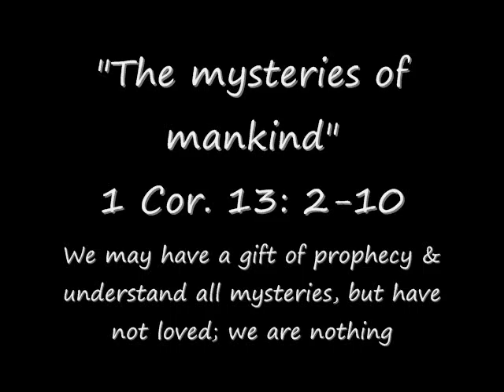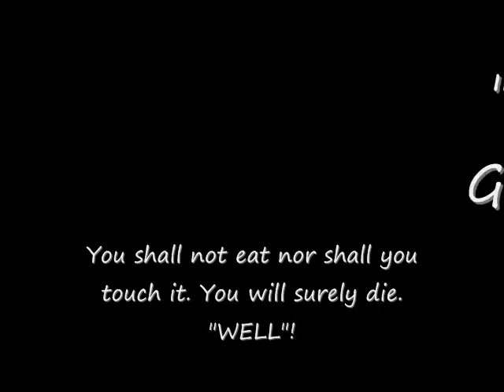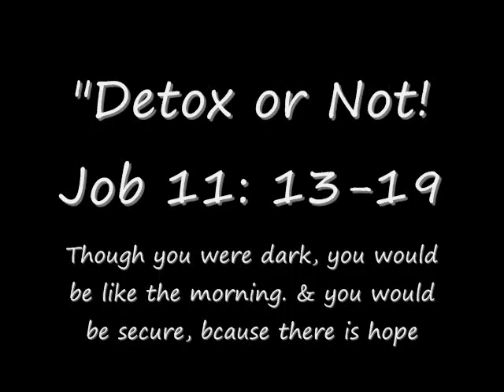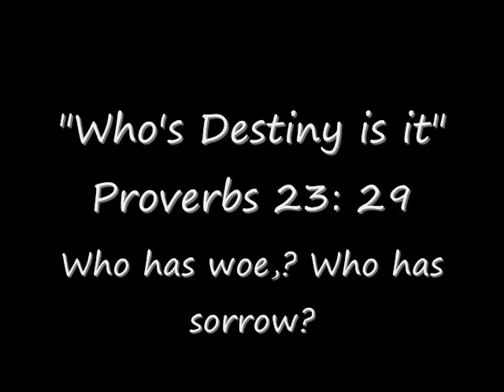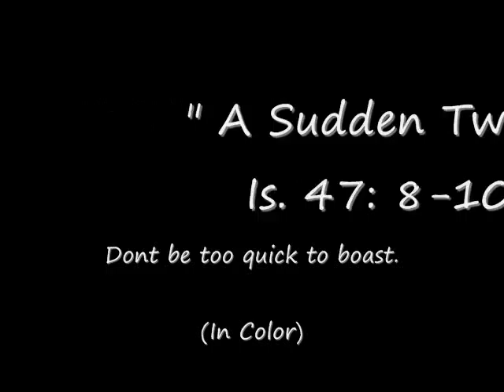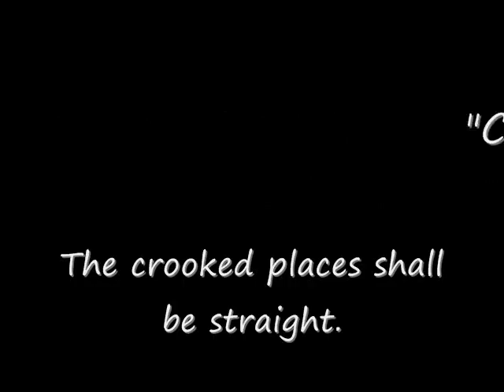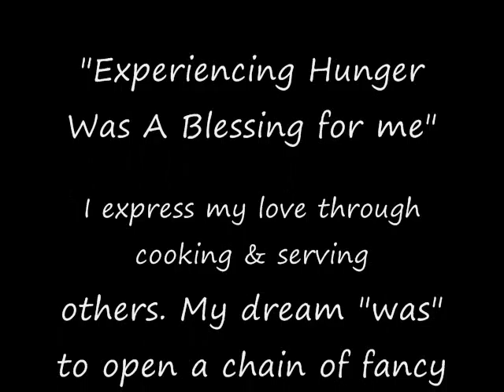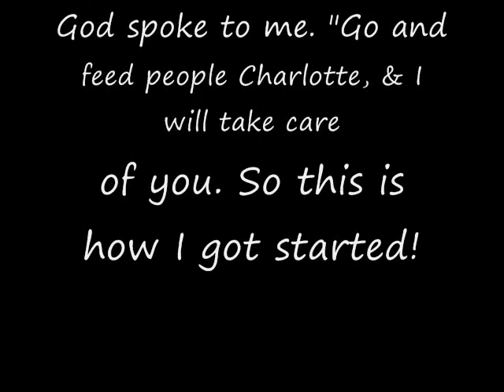cc's spiritual artwork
Somehow in the back of my mind I always Knew that god had a mission for me to accomplish. He saved my life so many times, and I often wondered. "Why God"? "Why Me"? I just couldn't seem to figure out what he wanted with me. But anybody that knows him, knows how he operates. When I made up my mind that I was going to trust him and excepted the lord Jesus Christ as my Savior, He allowed the holy spirit to guide me where he needed to use me. I've been cooking since I was 14 and developed a deep passion for it. For years people have been coming by my home for a meal. Having nine children contributed to me cooking for a large amount of people. There friends often packed my home for a taste of my cooking and some warm hospitality. times were starting to get real hard though, so i had to start telling my children I couldn't afford to give their friends a bit to eat sometimes. That really hurt me and I prayed and ask God to help me. I also have a passion for art. I'm a self taught artist and created some wonderful paintings that I never wanted to part with. But the lord spoke to me and reminded me that I have a gift and with that gift I could fulfill his wish. Spreading love and Gods word is what I pray for.